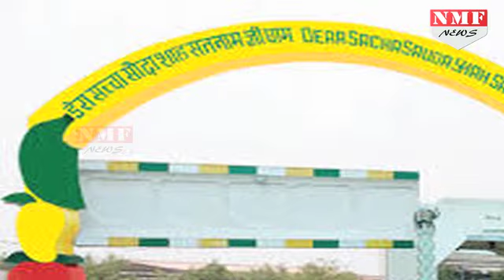Ram Rahim का बेटा Jasmeet बनेगा Dera का अगला Chief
Who will become the heir of a property worth Rs 1000 crore of Dera Sacha Sauda? It is going on in everyone's mind, who is, after all, who is going to get his feet on the back of Ram Rahim.

Story:-Sunita
Edit:-Pardeep Tomar

डेरा सच्चा सौदा की 1000 करोड़ की प्रॉपर्टी का वारिस कौन बनेगा ये बात सबके जहन में चल रही है,,, आखिरकार कौन है वो जो राम रहीम के बाद उसके डेर पर कौन अपने पैर पसारेगा...